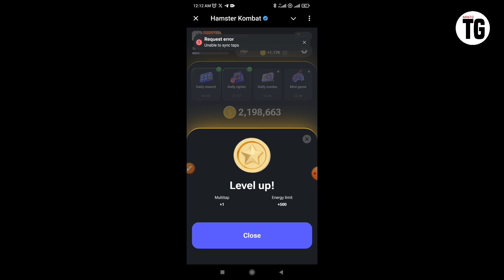22 August hamster kombat daily cipher | hamster kombat daily cipher today | daily cipher code today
22 August hamster kombat daily cipher | hamster kombat daily cipher today | daily cipher code today

Your Quieres:-
hamster kombat daily clipper code
22 August hamster kombat daily cipher
hamster kombat daily cipher code 22 august
today cipher code hamster kombat
hamster kombat today cipher code